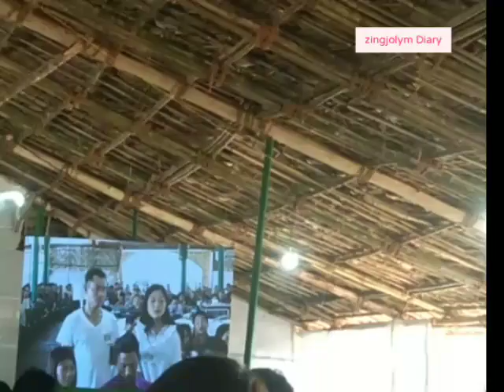Ep:9 Bible Quiz Competition ||Youth Convention 2022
68th youth Convention Bible quiz competition